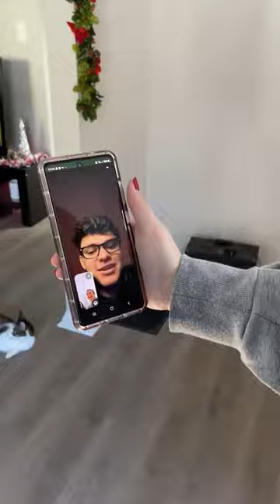Baby Madden Gender Reveal (Congratulations to Ryan & Morgan)!)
Ryan and Morgan's family and friends take guesses on whether Baby Madden is a boy or girl!